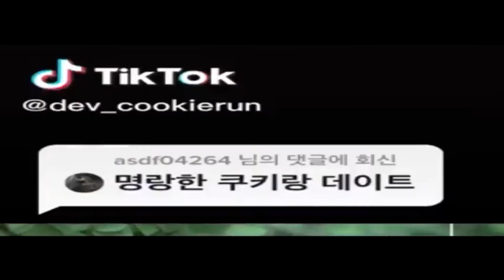THE BESEKONESS OF THE EPICNESS OF SOME COOKIE RUN TIKTOK VIDEO